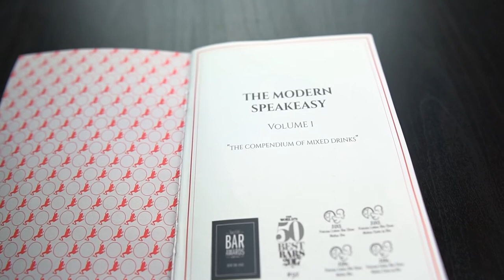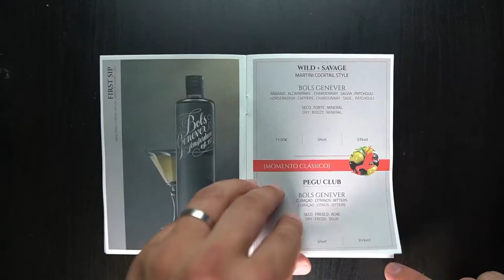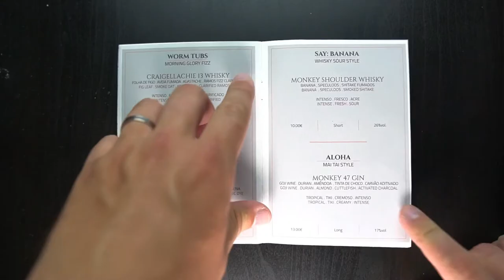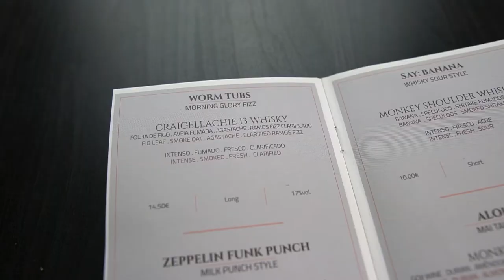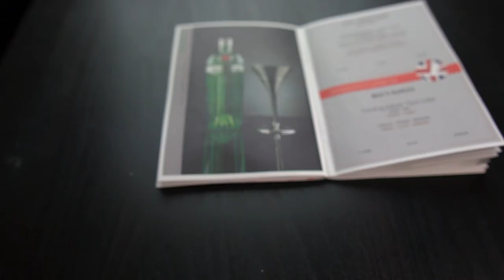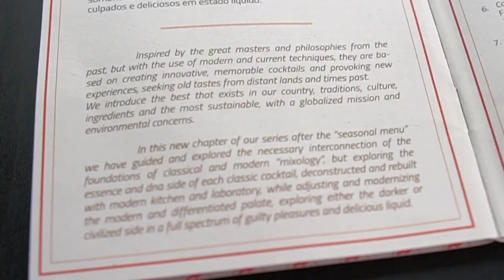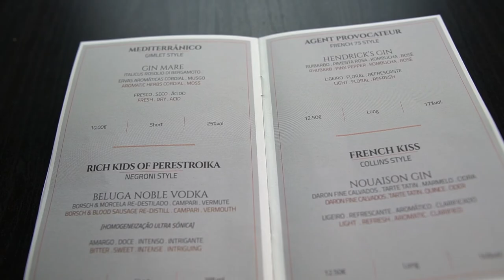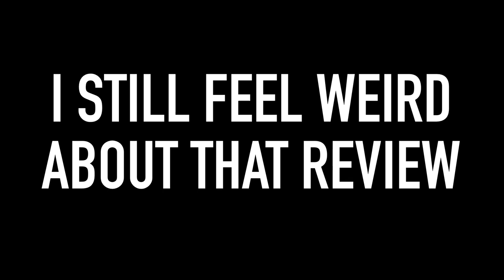Cocktail Menu Review - Red Frog Speakeasy, Lisbon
MENU REVIEW | RED FROG SPEAKEASY

This felt like getting into a fight with a friend. I always said to myself when I started these reviews that I wanted to bring value to the industry by doing them. I hope this is taken as a review of the menu only as opposed to a bar review. This is a learning experience for EVERYONE!

Name of Bar: @redfrogspeakeasy
Location: Lisbon, Portugal